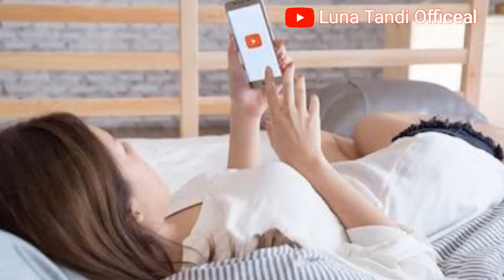Biography Of Worshiper Romika Masih 2021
Fire🔥Ministry Present

Biography Of Worshiper Romika Masih

Host by: Bro.Luna Tandi

Language:Hindi

Categery:Eduction